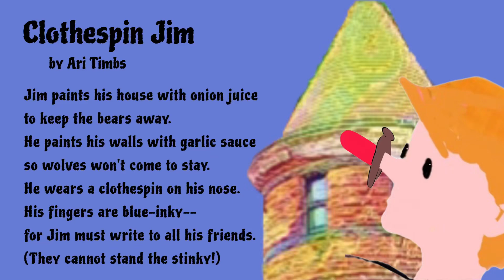Clothespin Jim, a sing-along-song by Ari Timbs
Humorous Nonsense / Nursery Rhyme Sing Along Song for children of all ages.